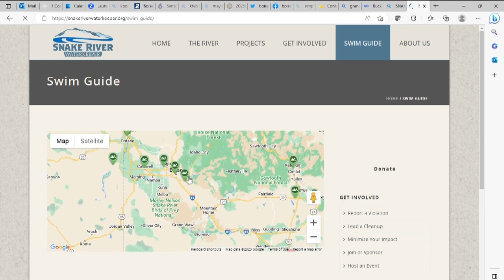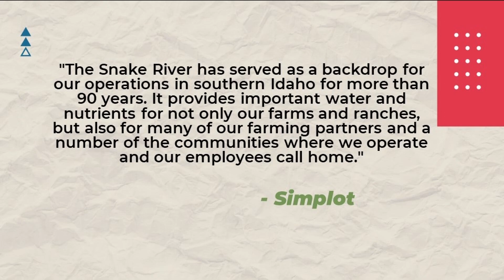Snake River Waterkeeper suing Simplot for clean water violations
Environmental advocacy group, Snake River Waterkeeper, file a Clean Water Act lawsuit against Simplot, alleging unlawful pollution discharges into the Snake River.